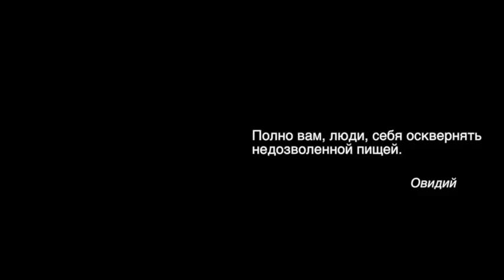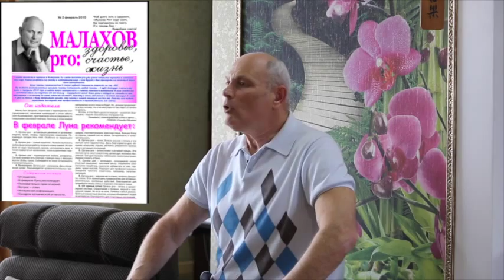ПРАВИЛЬНОЕ ПИТАНИЕ. ОГУРЕЦ. Малахов Геннадий.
Основная суть правильного питания – в следовании особенностям нашего пищеварения. Если мы будем этому следовать, наше питание будет правильным. Огурец в нашем питании. Какой огурец лучше, сок из огурца, в чем польза огурца при каких заболеваниях его настоятельно рекомендуют все, это в нашей программе.